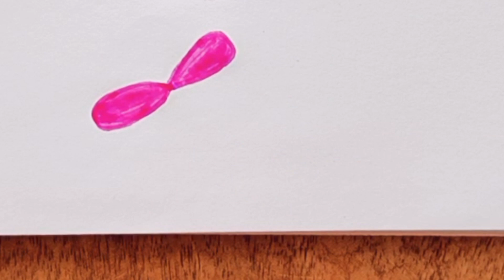beautiful butterfly 🦋 drawing with colours।।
beautiful butterfly 🦋 drawing ।। how to draw butterfly step by step ‎@ArtCraft27-yt3pr
draw butterfly
drawing butterfly
let's draw butterfly easy way
beautiful and simple butterfly drawing very easily
insect drawing
butterfly
butterfly drawing with colours
butterfly drawing and colouring
drawing
colouring
easy drawing